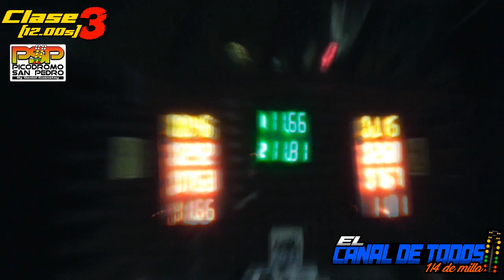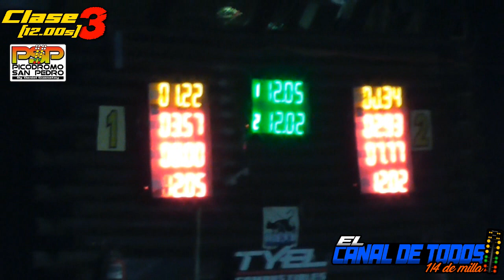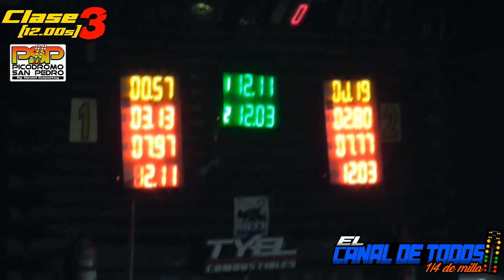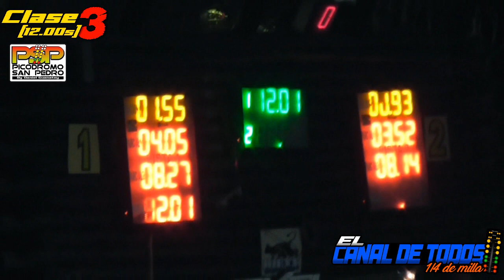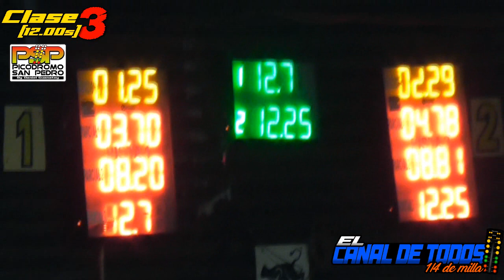Clase 3 10/9/2023 CDT Picodromo de San Pedro